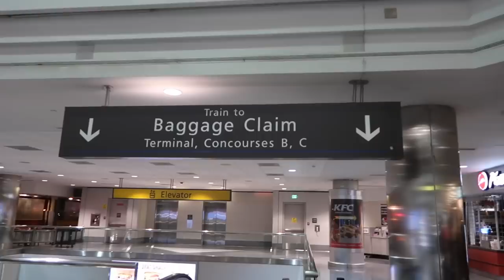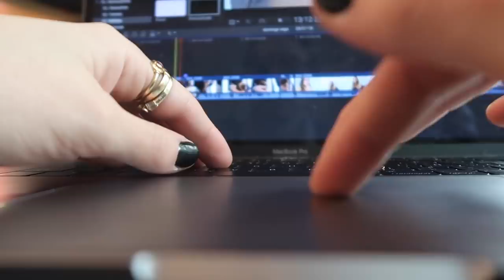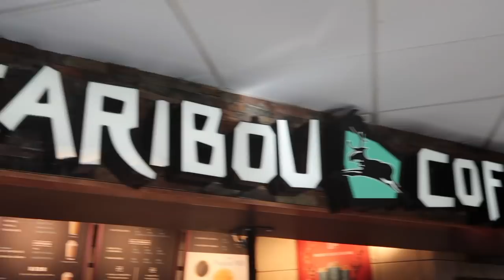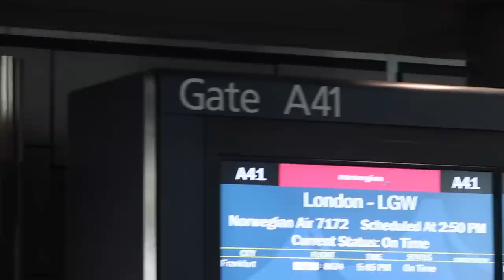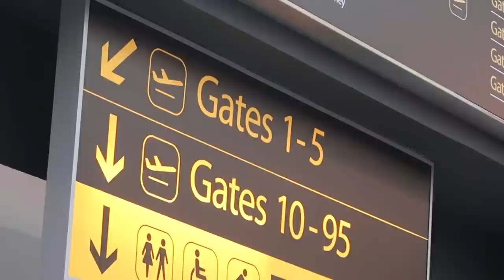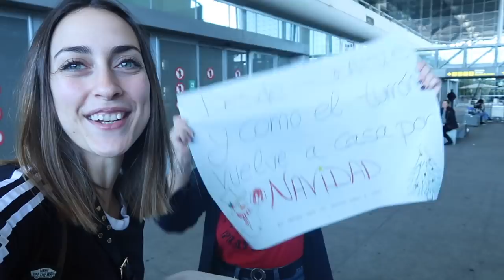48 HORAS SIN DUCHARME 🇺🇸MI VIDA EN EEUU | VLOGMAS | Raque Late Vlog